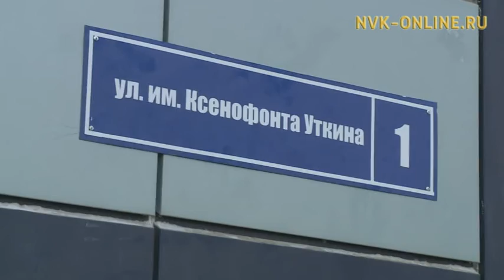Дьокуускайга Ксенофонт Уткин аатынан саҥа уулусса аһылынна